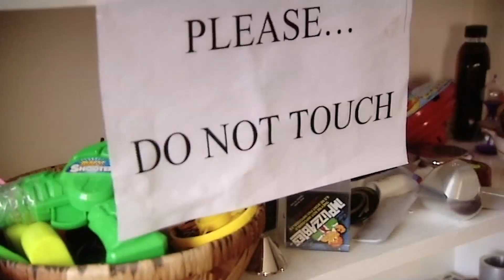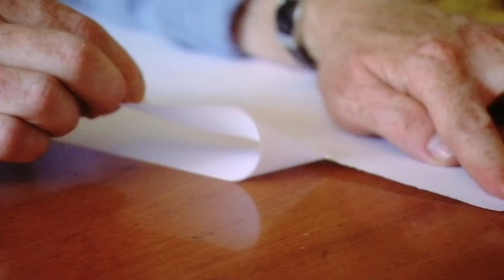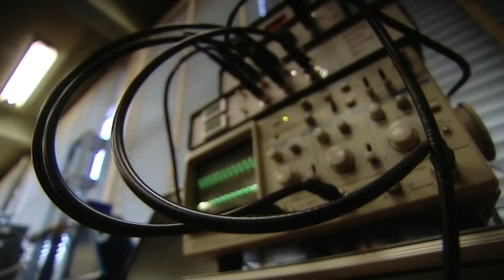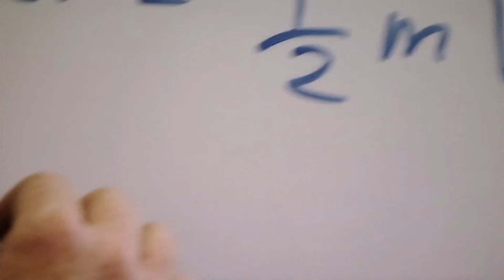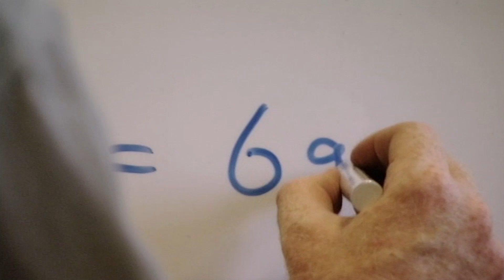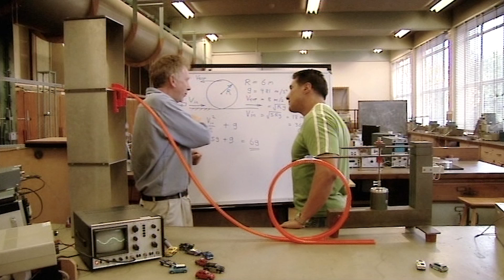Fifth Gear Loop The Loop - Part 1: The Science Of A Loop The Loop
To celebrate hitting 100,000 Subscribers we bring you the Fifth Gear Loop The Loop Special, where stunt man Steve attempts the World's Largest Loop The Loop. In part 1 we take a look at the science behind such a stunt.